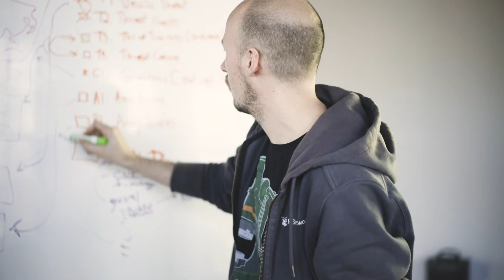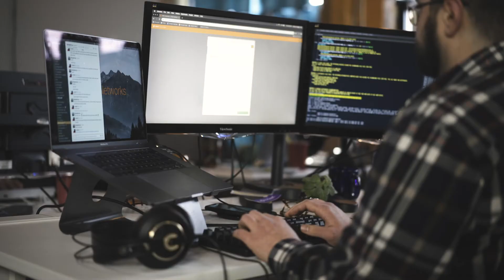RISC Networks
Founded in 2007, RISC Networks strives to unlock business potential by delivering more meaningful data analysis. Created by engineers, we understand the needs of IT leaders.  We endeavor to provide actionable intelligence that IT professionals can use to plan for IT change.

When we're not helping you transform your IT environment, you can probably find us at the Ping Pong table.